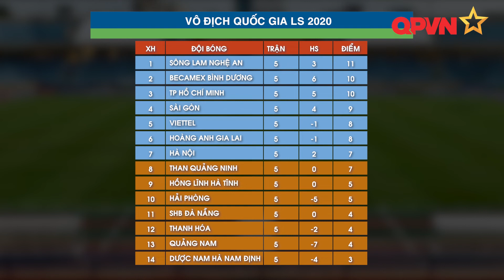Vòng 5 V-league: Vòng đấu của những bất ngờ